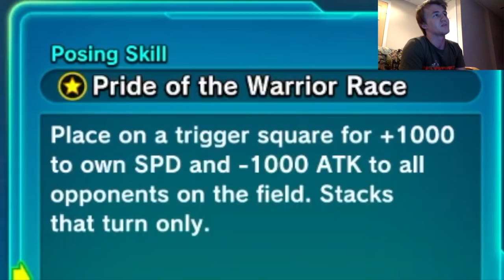VEGITO BLUE TEAM!!! Dragon Ball Xenoverse 2 Hero Colosseum Team Build!!!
S/O to Amilion Sandy for the team build suggestion, in this video i should you a defensive set up and an offensive set up!!! BUT I HOPE YOU ALL ENJOY EVERYBODY!!!                                                Link for Intro Music Link for the Twitter of the Translator Ken Xyro